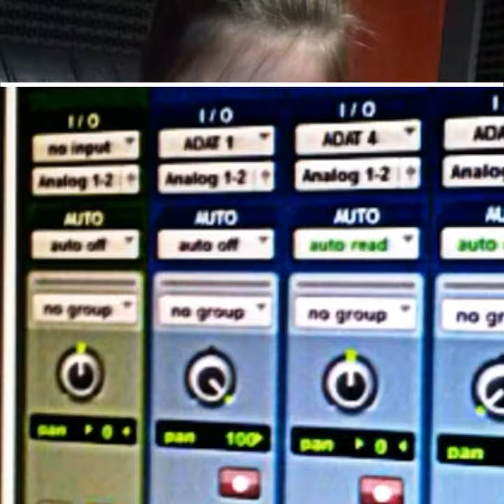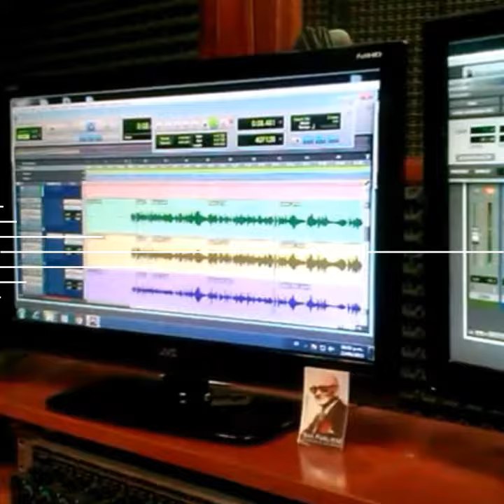"Banjo Signals" álbum Recording.! (Original sound Track álbum)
Recuerdos en fotos de la grabación del álbum " Banjo Signals"  (Fernando Fuentes)...
" Banjo Signals álbum Remember..! ( Fernando Fuentes)
Original sound track " Banjo Signals" álbum ( Medley: Banjo in the Hollow/Corte madera/Banjo Signal.)
"Banjo Signals" álbum available more of 130 stores arround the world
                                   La Rioja / Argentina 2017.